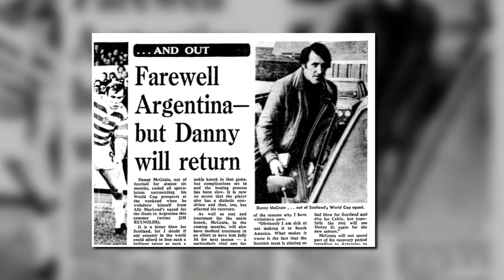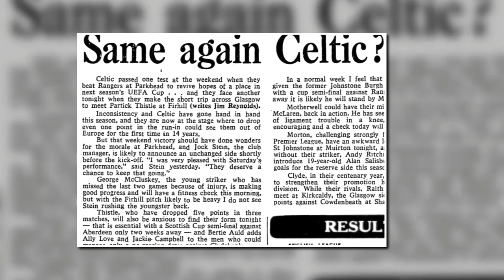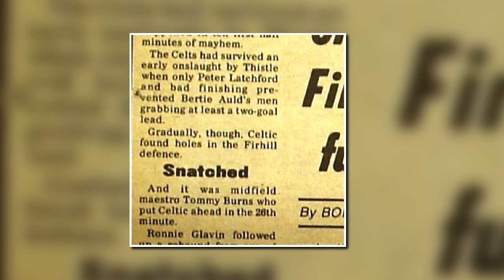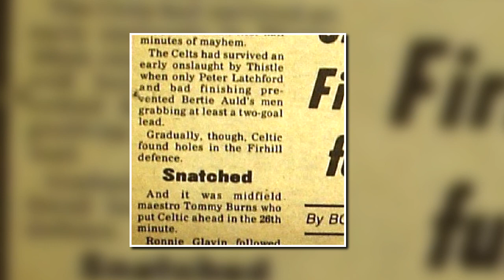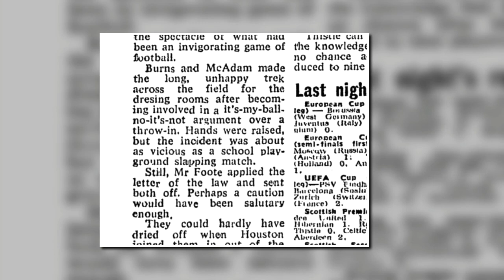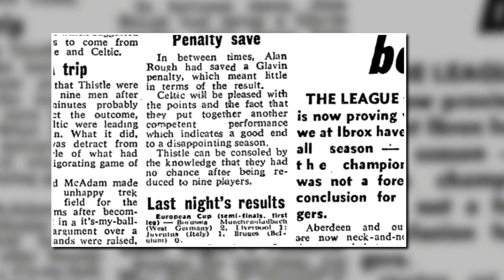29th March 1978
On this day in 1978, Tommy Burns scored two goals against Partick Thistle, then was sent off for punching Colin McAdam in a 4-0 win at Firhill